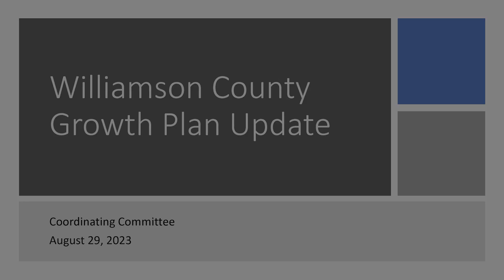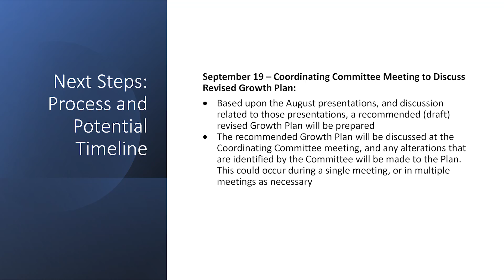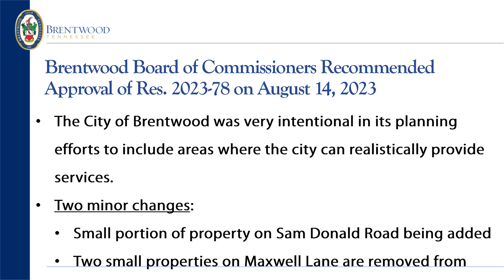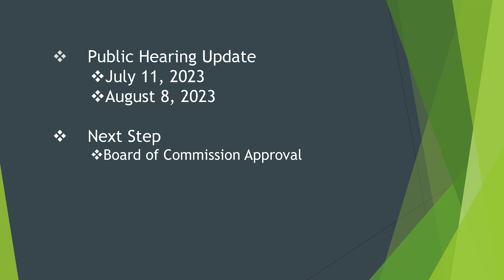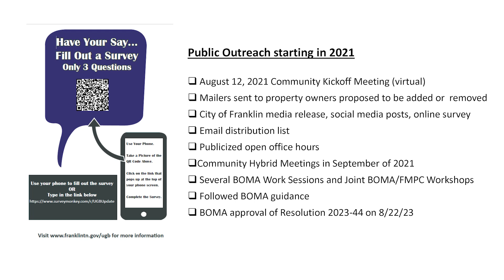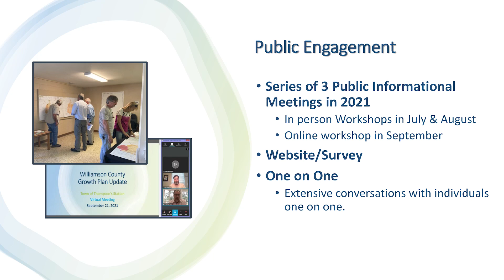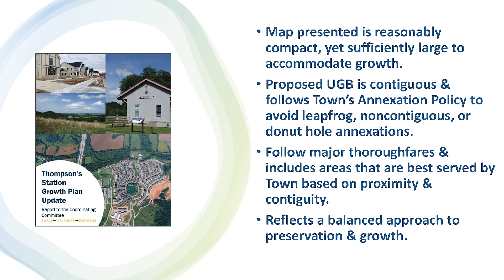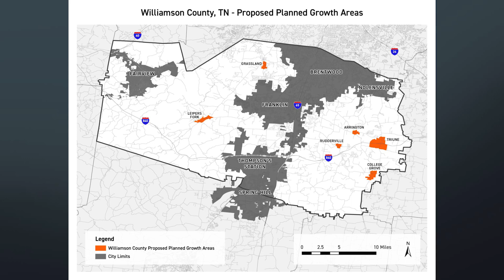Williamson County Growth Plan Update - Coordinating Committee - August 29, 2023